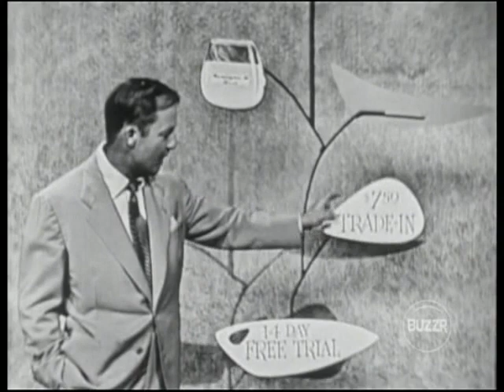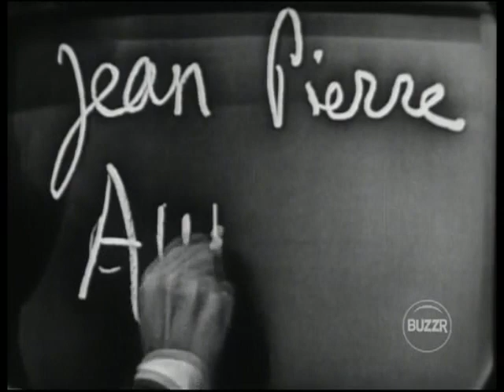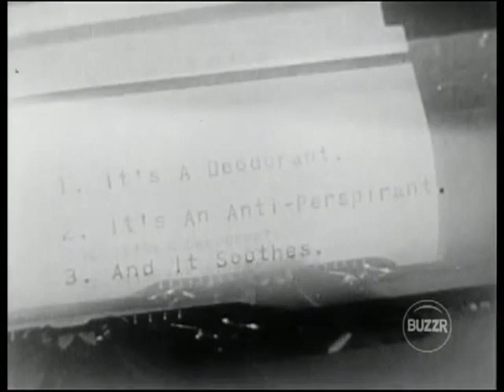What's My Line? - Jean Pierre Aumont; Sept. 4th, 1955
Watch What's My Line? on BUZZR
Weekdays at 2:40 PM
Weeknights at 2:40 AM and 4:40 AM
Saturdays at 11:40 AM and 1:40 PM